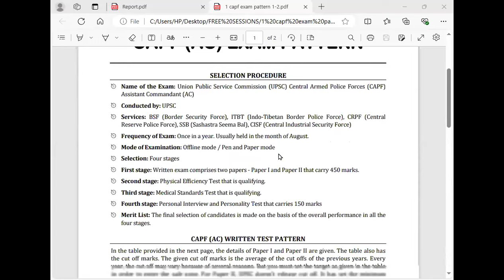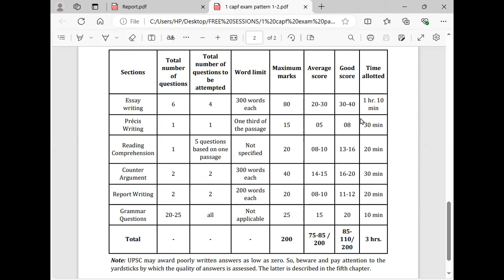Order of Attemptng the Question | CAPF Paper II 2024 | CAPF Grammar batch starts from 30th Aug 2024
Rashmi Agrawal | English Faculty, Delhi | + 7 year experience